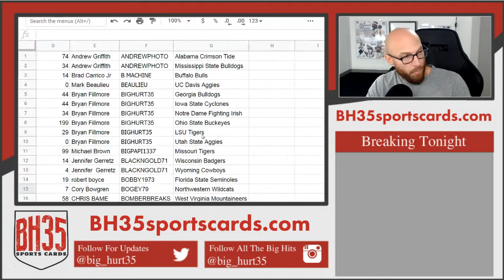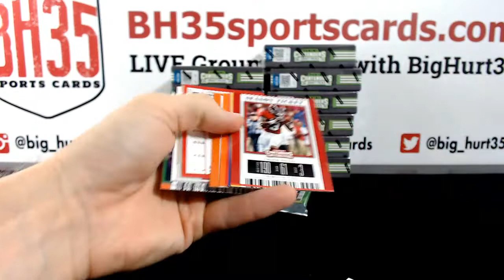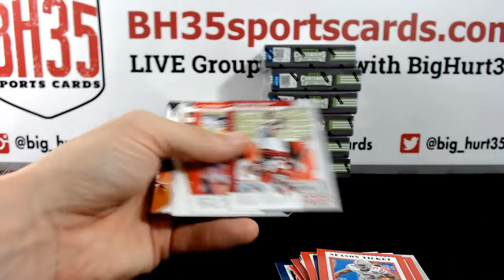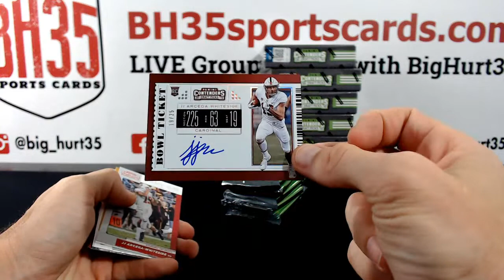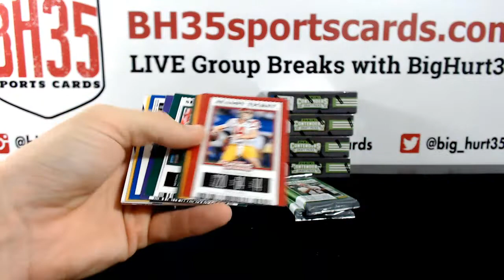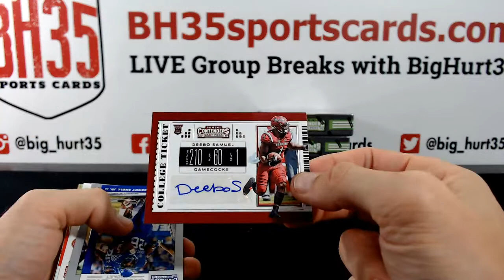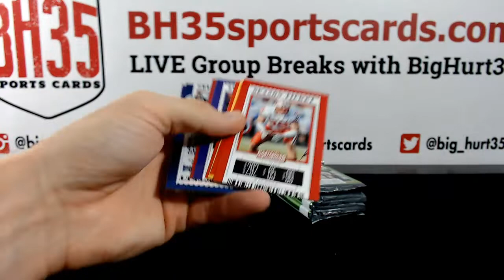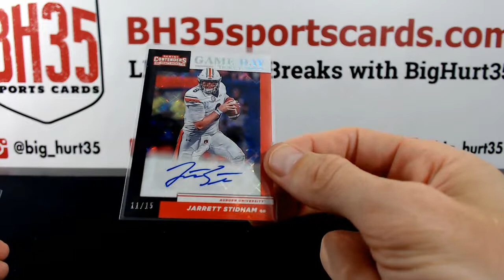2019 Panini Contenders Draft Picks Football | 12 Box Case Break #4 Pick Your Teams